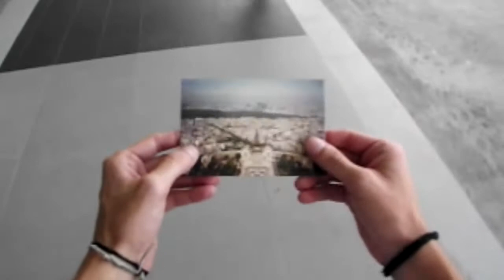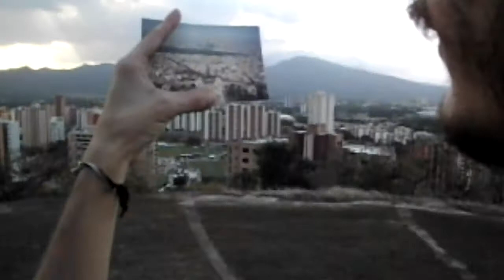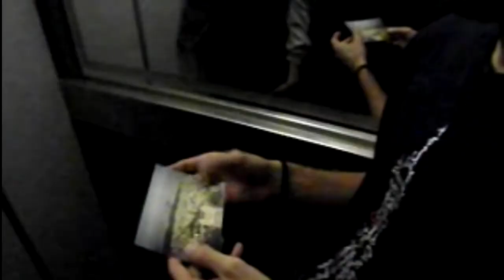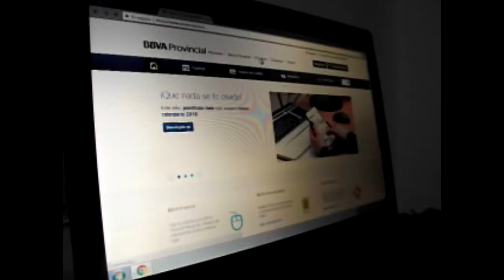Rutina - Experimental - Montaje Audiovisual II - UAM